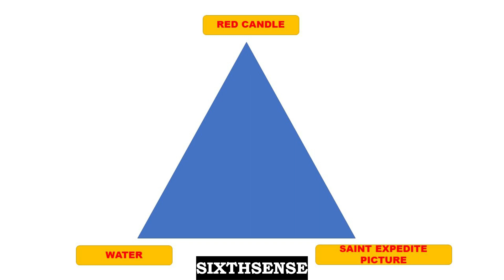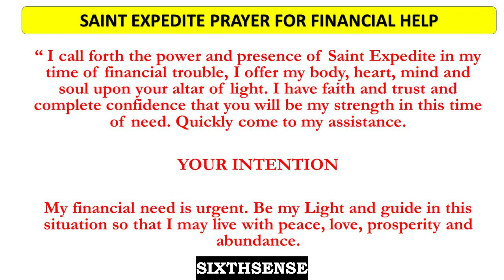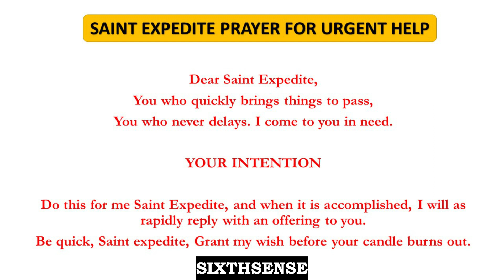Saint Expedite Prayer - Most Powerful Prayer To Fulfill Your Wishes | Prayer For Urgent Needs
To get in touch with me, with regard to Law of Attraction and Tarot Reading queries